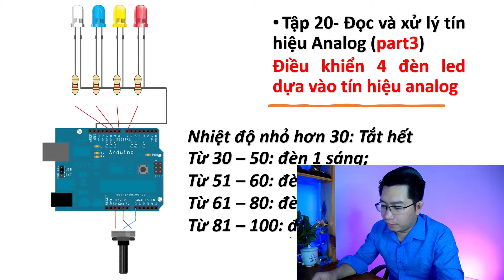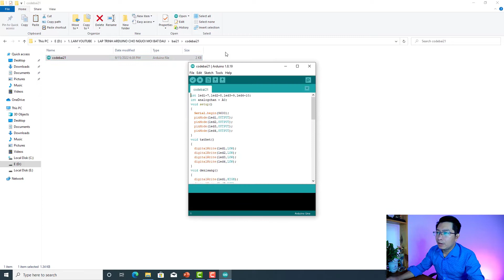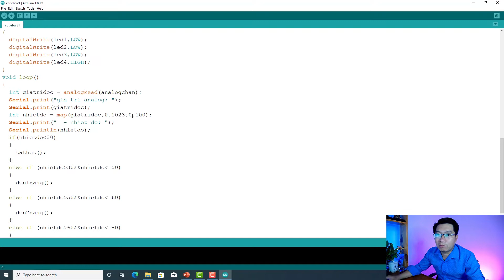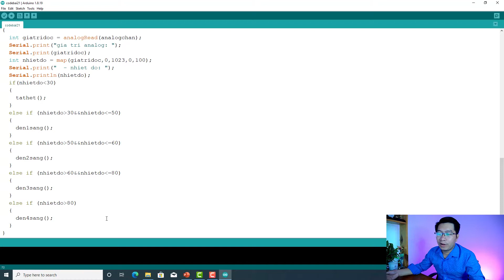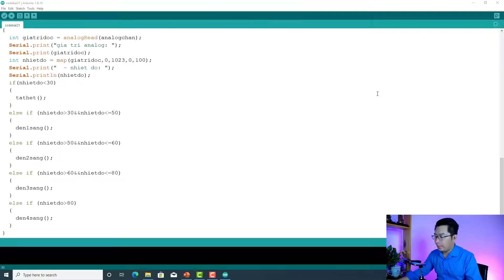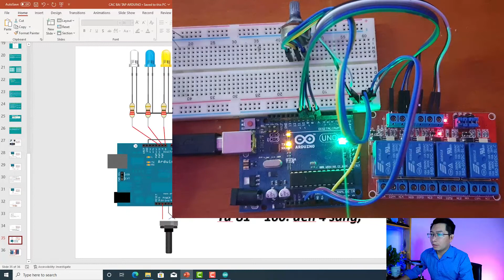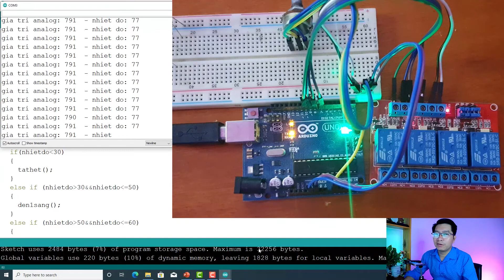Tự học lập trình Arduino Tập 21 | Đấu dây cho Arduino với module Relay 4 kênh |Arduino connect relay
Bạn có thể mời tôi một ly cà phê thông qua momo
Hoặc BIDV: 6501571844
mua hàng ủng hộ mình tại đây nhé:
1. Mua trọn bộ kit lập trình Arduino nâng cao
2. Trọn bộ kit lập trình Arduino đầy đủ

Video này hướng dẫn các bạn đấu dây cho Arduino với module relay. Việc này giúp cho chúng ta có thể điều khiển nhiều thiết bị có điện áp khác nhau (12VDC, 24VDC, 220VAC, 380VAC).

--Người phụ trách nội dung các bài học:
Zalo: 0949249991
Trong chuỗi video này sẽ thực hiện hướng dẫn lập trình Arduino cho người mới bắt đầu học tập
Nội dung bài giảng đã được sử dụng đào tạo sinh viên chuyên ngành cơ điện tử, kỹ thuật ô tô tại một số trường Đại học. Sau khi kết thúc các nội dung này các bạn có thể tự xây dựng các dứng dụng cơ bản và nâng cao.
NỘI DUNG CHUỖI VIDEO GỒM CÓ:
Tập 4: Tìm hiểu cấu trúc của một chương trình trong môi trường lập trình Arduino IDE
Tập 6: Sử dụng lệnh digitalWrite trong lập trình Arduino | xuất tín hiệu số trong Arduino
Tập 7: Sử dụng lệnh digitalRead trong lập trình Arduino | đọc tín hiệu số ngõ vào Arduino
Tập 8: Sử dụng kết hợp lệnh digitalRead và digitalWrite trong lập trình Arduino | Nạp chương trình và đấu dây cho Aruino
Tập 20: Đọc và xử lý tín hiệu analog Arduino part 3/3 - Điều khiển 4 đèn led từ giá trị analog
Tập 30: mạch đếm sản phẩm dùng cảm biến hồng ngoại Arduino và hiển thị LCD
Tập 31: Điều khiển tốc độ động cơ DC bằng một nút nhấn với driver L298N